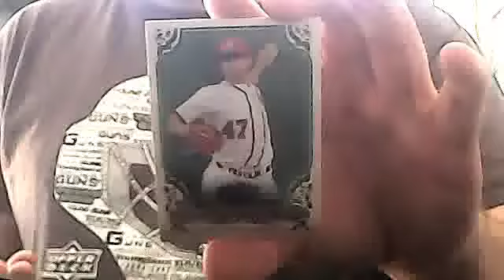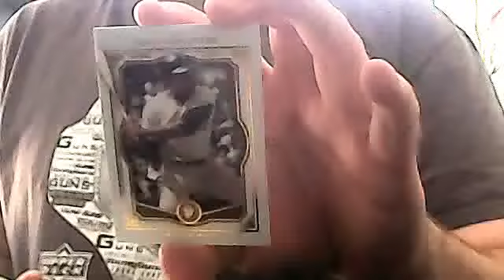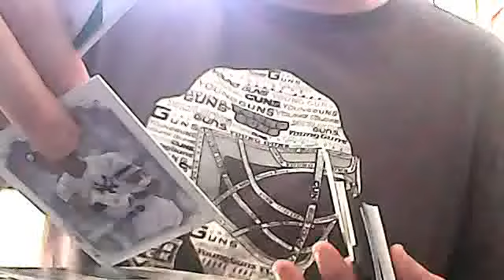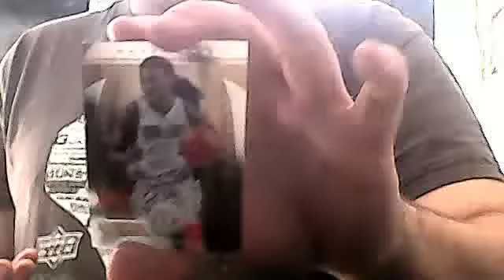low end numbered cards ft fs.